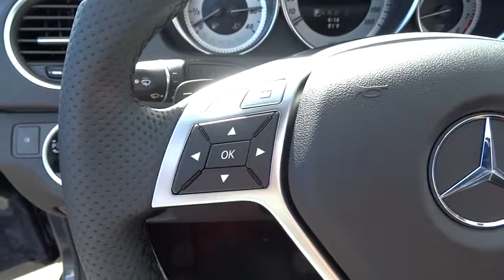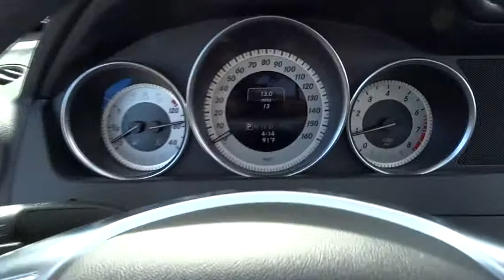2015 Mercedes-Benz C-Class El Cajon, CA 15M0279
2015 Mercedes-Benz C-Class

The 2015 Mercedes-Benz C-Class Coupe is a breathtaking example of automotive engineering excellence. With striking aerodynamic curves, and a refined yet athletic look, it demands to be noticed. Depending on the model and trim you select, there is an assortment of engines available that range from a 1.8L, 201hp Turbocharged inline-4, to the mid range 3.5L Direct Injection V6 with 302hp, all the way up to the 451hp 6.3L Handcrafted AMG V8. In addition, the C63 AMG receives a new Edition 507 package that increases output to 507hp. Seven-speed automatic transmissions with manual-shift mode come paired with all models. Drivetrain options, consist of Rear-wheel drive or 4MATIC all-wheel drive. Standard on all models, are dual-zone climate control, a 5.8 color screen with center controller, AM/FM/HD Radio, CD player, auxiliary/USB inputs, 8-way power front seats, rain-sensing wipers, a power sunroof, and mbrace2 telematics. The Coupe offers precision driving with paddle shifters, and a view of the heavens for all with the breathtaking panorama roof. Available package options are offered for the C-Class as well. The Premium Package has heated front seats, a 14-way power driver seat, and a harman/kardon surround-sound system. The Multimedia Package comes with a rear view camera, COMAND navigation system with 7-inch color screen, and voice control for navigation, audio, and phone. The Lane Tracking Package has valuable safety technology like Lane Keeping Assist and Blind Spot Assist. The C-Class has safety features like 9 air bags, the Electronic Stability Program, Automatic Brake Drying for better stopping power in wet weather, and Attention Assist that can give you visual and audible warnings if it detects you are getting drowsy.